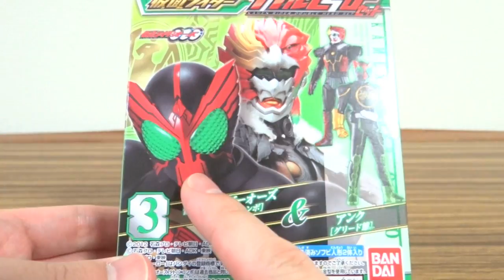食玩 ダブルヒーローセット 仮面ライダーオーズ タトバコンボ & アンク(グリード態) レビュー ソフビヒーロー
ダブルヒーローセット動画一覧

仮面ライダーウィザード
仮面ライダーフォーゼ
仮面ライダーオーズ/OOO